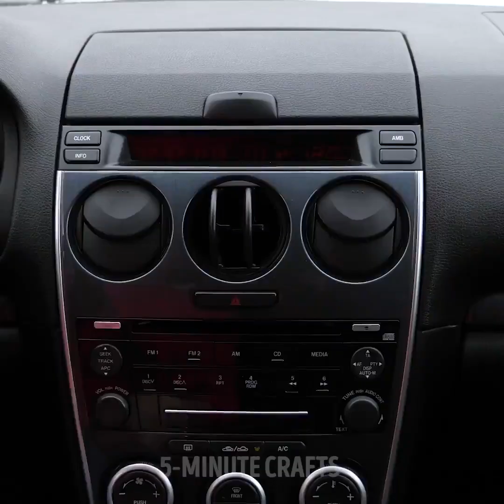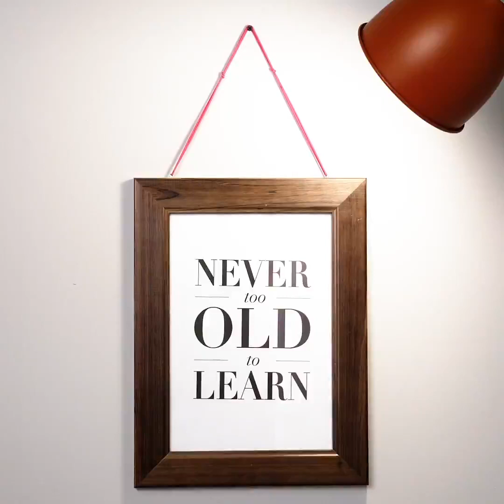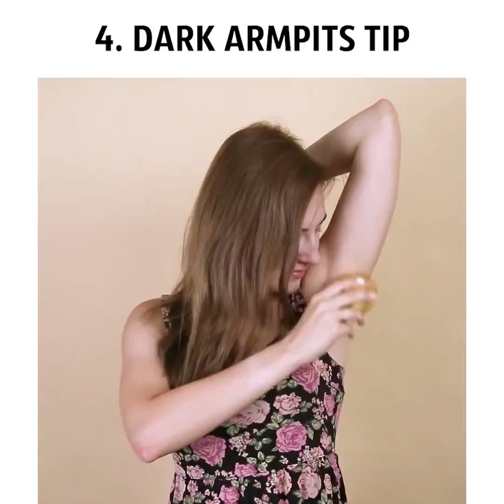25 UNEXPECTED HACKS WITH GIRL'S ITEMS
TIMESTAMPS:

1:07 How to fix torn flip flops
2:00 DIY sleep mask
3:15 How to remove blackheads
4:11 How to whiten teeth
5:26 For greasy hair
6:23 How to remove a wine stain
8:26 DIY picture frame
9:34 How to make a glasses case from a Pringles tube